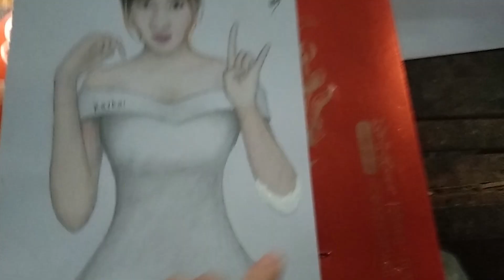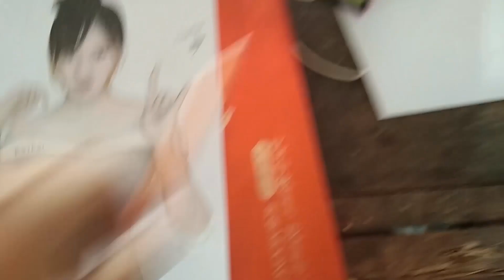วาดรูป พี่ เกไกสะไดเดอ Kaykai Salaider ແຕ້ມຮູບ ເອື້ອຍ Kaykai Salaider ep 74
Hi สะวัดดี ครับ ทุกคน ผมวาดไม่สวยเท่าไร ผม ยังไม่เกัง
ผมพีมไท ไม่ค้อยเกง ผมเปน คนลาว พีมผิด ก้อเดาเอานะ ผม ว่า พาสาไท และ ลาว ค่ายๆกัน
ສະບາຍດີ ທຸກຄົນ ທີ່ເຂົ້າມາຮັບຊົມ ຍາລືມກົດໄລ້ ກົດແຊ ກົດຕິດຕາມ ເປັນກຳລັງໄຈ ໄຫ້ຂ້ອຍແດ່ເດີ ທຸກຄົນ